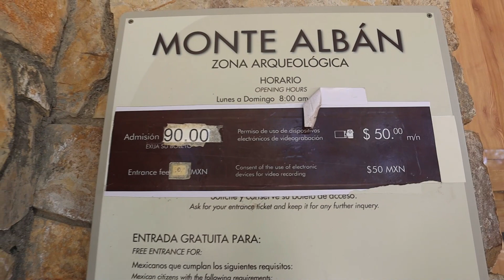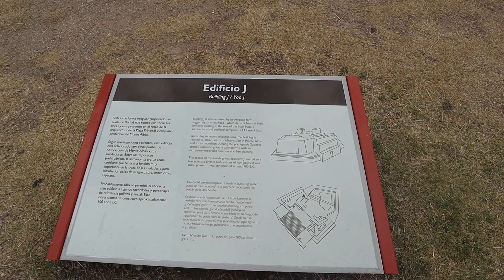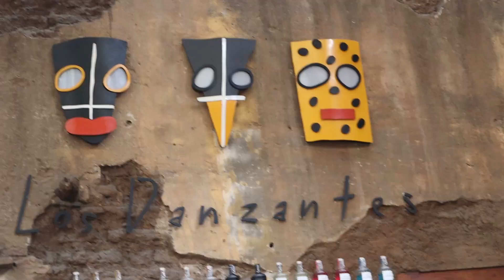MONTE ALBAN Oaxaca, ¿Cómo llegar y que hacer?| Jubamoni